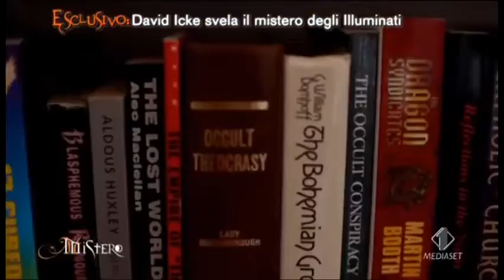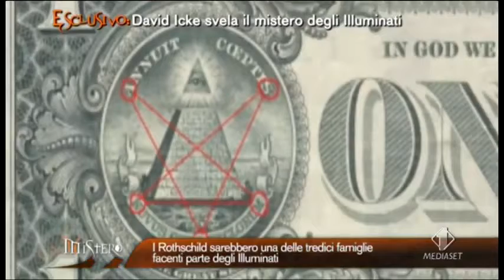Nuovo ordinemondiale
documentario proposto da un noto programma di italia uno